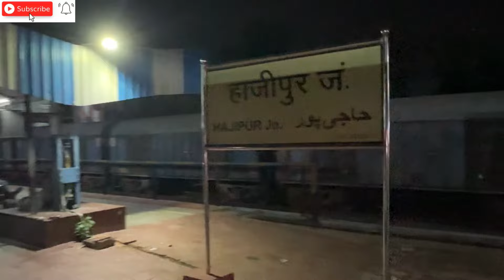🚉 Dibrugarh Rajdhani Exp Journey 2nd Ac Mfp To Ndls *ऐसा राजधानी जिसमे खाना ही खाना टेस्टी भी 😋